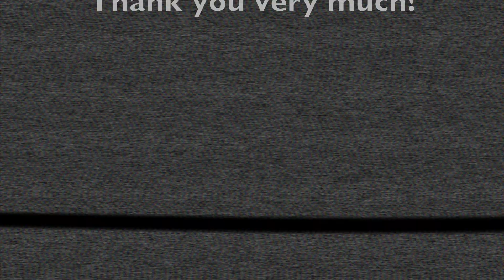A Look Back: Mawmaw with Ronnie McDowell on stage at the Mullet Festival, Gautier, MS.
We take a look back at Clark Family Videos from the Past.